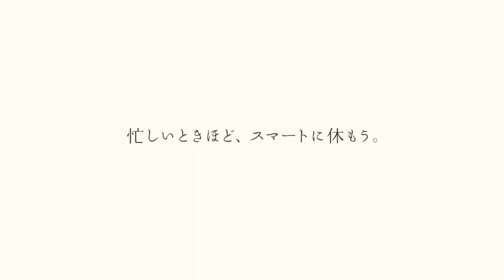Botol Air Minum Thermos Kopi Teh Stainless Steel Ringan 350ml MCX Tiger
Botol Minum Thermos Kopi Stainless Steel 350ml MCX Tiger